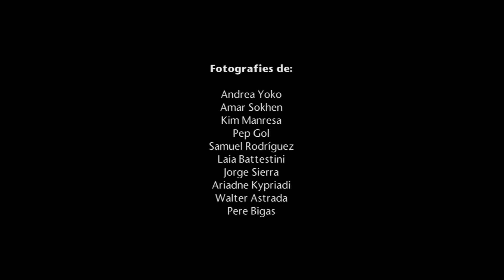Pallassos Sense Fronteres - Riure Per Viure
Riure és un acte revolucionari. Uneix-te a la nostra revolució dels somriures.